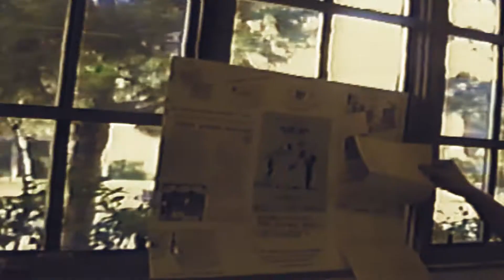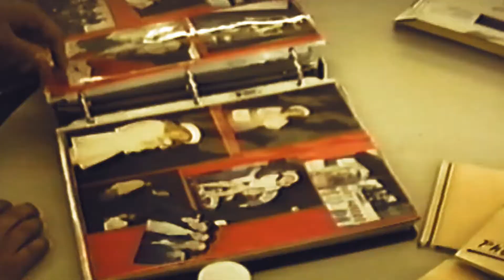Midnight Insanity Cast Reunion Remastered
In the early 2000's a reunion brought together many of the old Midnight Insanity Balboa cast. It was a fun day. This is the music video I made at the time. It has been remastered as best as possible.